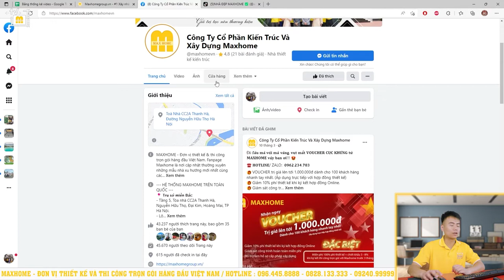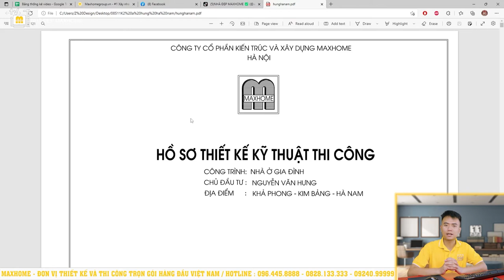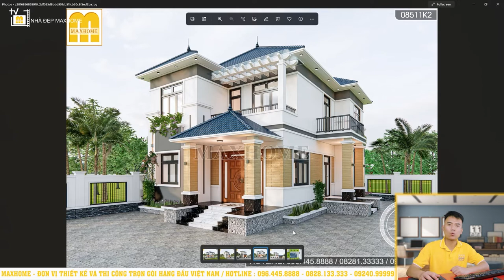Chỉ từ 1 tỷ 3 thi công trọn gói mẫu mái nhật tầng 5 ngủ hiện đại | MH00869